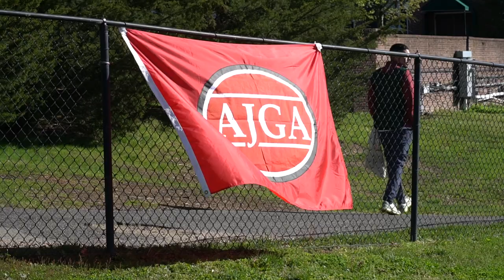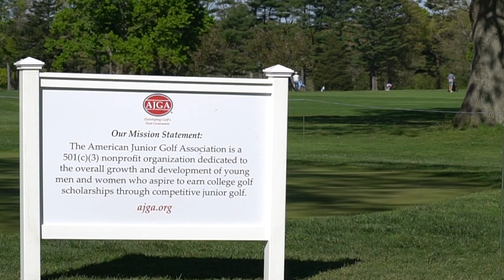Leadership Links participant, Nicolas Gebhardt, advocates for a cause close to his heart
Massachusetts native, Nicolas Gebhardt, competed in the 2023 AJGA Preview at Bethpage. Though it was his first AJGA event, Gebhardt has already made a large impact on the organization as a Leadership Links participant. Gebhardt shares his heartfelt story on why he participates in the program while Tournament Director, Adam Brueggman shares his insight into the AJGA's Leadership Links Program.